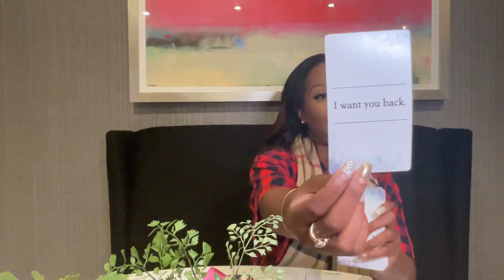Scorpio ♏️ I want you back !! Can I take you up on your offer NOW!!??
💰GIVE ME SO LUV:
$livlife